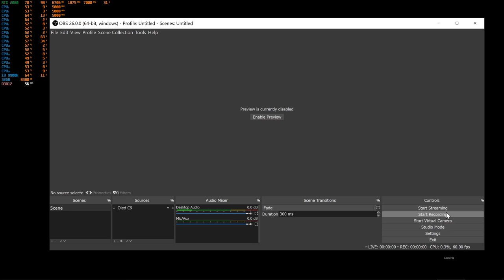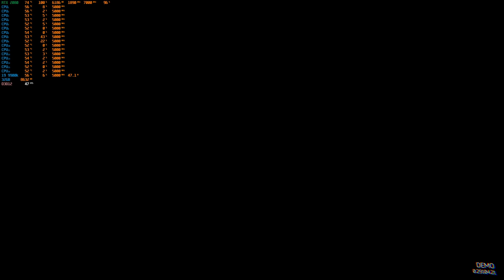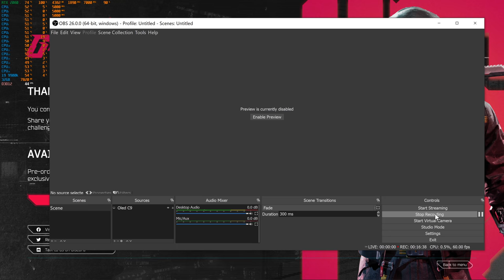Ghostrunner Demo 4K | Ultra | DLSS On | RTX On | gameplay benchmark